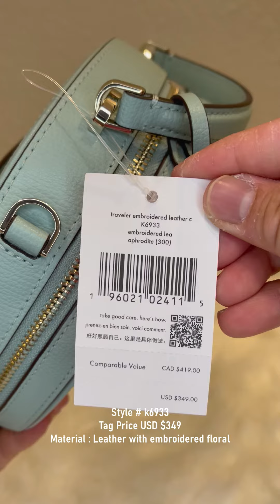Kate Spade Traveler Canteen crossbody bag review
DETAILS

7.37"h x 7.75"wx 2.12"d
handle drop: 2 "
strap drop: 22"
smooth leather trim
metal pinmount logo
two way spade jacquard lining
zip around closure
dust bag not included
style no
Tag Price usd $349